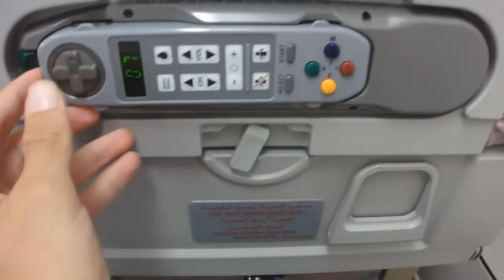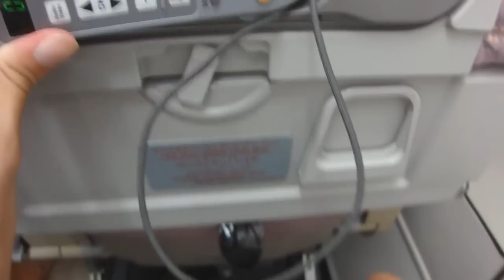SEYCHELLES-DUBAI | EMIRATES | ECONOMY CLASS | A330-200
This was in October, my flight from Seychelles to Dubai.
I wasnt really satisfied with emirates...the A330-200 is very very uncomfortable.
food looked good but it wasnt. look upon the watermelon for example..
The IFE is also old-fashioned, no video on demand. After i've seen all good movies on the outbound flight i had to watch them again..because it was the same month and the same programme...